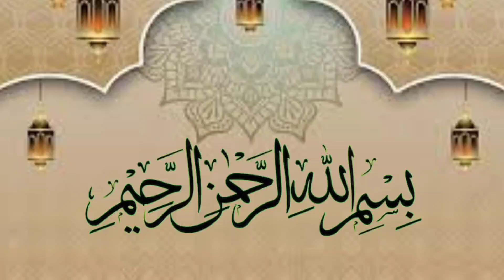My first vlog | Face Reveal | Wasif Iqbal | CEZ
Assalam O Alaikum! Everyone. Feeling good to see you here. My name is Wasif Iqbal and am the owner of this YouTube Channel. I belong to Sukheke Mandi Dist. Hafizabad Punjab Pakistan.